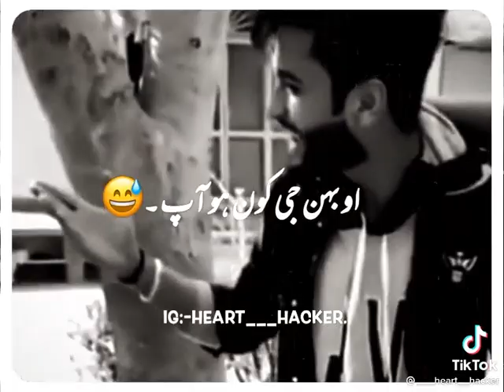videos Shorts songs